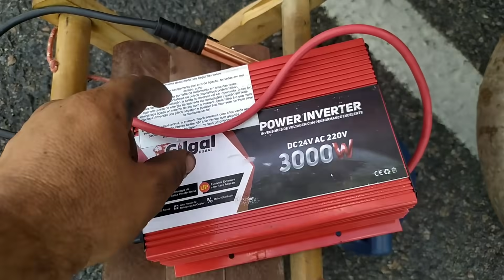Scania 113 saiu de tempo BR 020 Taua-CE, EP166/2021